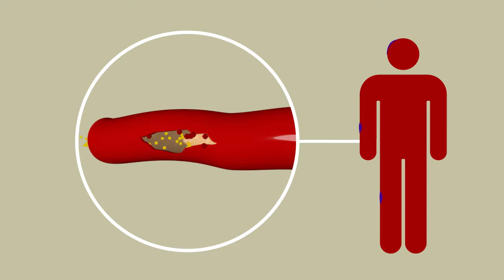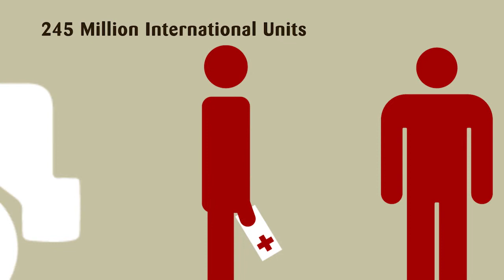Donation of Clotting Factor for Hemophilia Treatment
Learn more about the Biogen Idec and Sobi donation of one Billion international units of clotting factor for hemophilia treatment to humanitarian aid programs; 500 million international units will be provided to the World Hemophilia Federation .